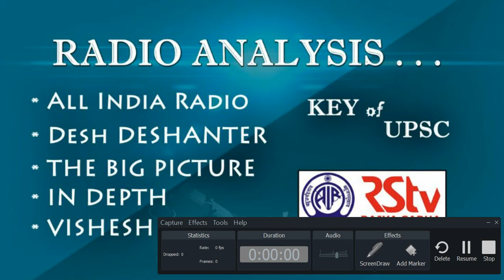Radio analysis-e commece-vinayak damodar savarkar